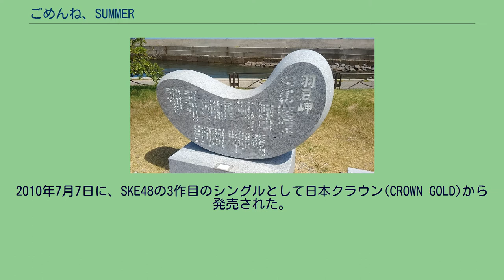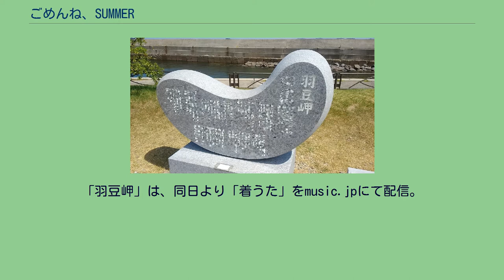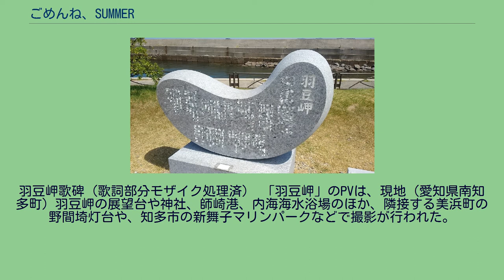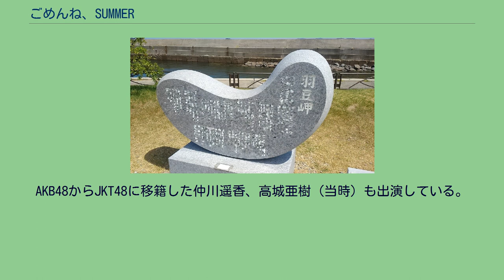ごめんね、SUMMER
「ごめんね、SUMMER」（ごめんね サマー）は、日本の女性アイドルグループ・SKE48の楽曲。
作詞は秋元康、作曲は俊龍が担当した。
2010年7月7日に、SKE48の3作目のシングルとして日本クラウン(CROWN GOLD)から発売された。
楽曲のセンターポジションは松井珠理奈と松井玲奈が務めた。
前作「青空片想い」から約3か月ぶりのシングルである。
SKE48のシングルとしては3枚目にして初めて通常盤が2タイプに増え、劇場盤と併せて全3タイプとなった。
「ごめんね、SUMMER」を歌う選抜メンバーは前作に続き7人で、2人が入れ替わった。
石田安奈と木﨑ゆりあが新たに初めて選抜に入り、木下有希子と小木曽汐莉が選抜から外れた。
選抜に入らなかったメンバーは、怪我で離脱している松下唯を除きいずれかのカップリング曲に参加している。
カップリングでは、前作の"チームB.L.T"が選抜以外全員だったのに対して、今作では2パートのアンダーガールズと、新たに"シアターガールズ"が組まれた。
アンダーガールズAの8人が歌う「少女は真夏に何をする？」は、周囲に反抗し真夏に思い切った行動をしてしまう少女の屈折した気持ちを歌う曲で、表題曲とは対照的。
アンダーガールズBの8人が歌う「羽豆岬」は愛知県知多郡南知多町に実在する羽豆岬をテーマにした懐かしさを感じさせるご当地ソングで、2012年10月に行われた楽曲人気投票コンサート「SKE48 リクエストアワーセットリストベスト50 2012」で1位に選ばれている。
これはこの曲の歌唱メンバーで2012年に卒業することを発表していた平田璃香子（当時チームSリーダー）に感謝し卒業を見送るファンの気持ちが込められたものだった。
シアターガールズが歌う「ピノキオ軍（シアターガールズver.）」は元々チームS 3rd Stage「制服の芽」公演の楽曲で、このシングルでは別のメンバー構成で再録されている。
キャッチコピーは「夏の太陽にあやまりたいくらい、君が好きだ」。
CD発売に先がけ、表題曲「ごめんね、SUMMER」は、2010年6月16日より「着うた」をレコチョクにて配信。
カップリングの「少女は真夏に何をする?」は、同日より「着うた」をDAM☆うたにて配信。
「羽豆岬」は、同日より「着うた」をmusic.jpにて配信。
「ピノキオ軍（シアターガールズver.）」は、同日より「着うた」をdwango.jpにて配信。
シングル・リリース記念として、各サイトにてスペシャル・コンテンツを期間限定開設。
「ごめんね、SUMMER」は夏がテーマの曲で、男の子が恋している気持ちを、海にまつわる言葉で表現している。
『CDジャーナル』によれば、性急な4つ打ちによるアップ・テンポな曲調で、夏らしいアイドル曲あるいは、サウンド・歌詞ともに王道のアイドル曲だと評されている。
通常盤のジャケットは、表が松井珠理奈と松井玲奈の2人で、通常盤Aでは松井珠理奈がメイン、通常盤Bでは松井玲奈がメインの構図。
2人は「W松井」などと呼ばれているが、2人だけの写真がジャケットとなるのは初めてだったという。
裏は2タイプともに石田安奈・木﨑ゆりあ・高柳明音・向田茉夏・矢神久美の選抜5人。
劇場盤のジャケットは、表が「ごめんね、SUMMER」の選抜メンバー7人で、裏が「アンダーガールズA」「アンダーガールズB」のメンバー各8人（計16人）。
牧野アンナが振り付けを担当し、ダンスはキレを持たせながらも"かわいらしい"振り付けが施されている。
サビの「ごめんね、SUMMER」の所では、「あちゃー」と頭を抱えるときのように右手を頭に付けてそれを頭から離す仕草で「ごめんね」を示して、「SUMMER」は読みの「さまー」を数字の3（さん）と繋げて親指・人差し指・中指の3本だけを開いた指のサインで表現する。
このサインは曲の最後の決めのポーズでも使われている。
また、同じくサビの「ハートにそっと 触れたくなった」の部分では、真ん中に立つメンバー（オリジナルでは向田茉夏）が両手でハートのサインを作り、それに前から重ねるように前に立つ2人（オリジナルでは松井珠理奈と松井玲奈の2人）が手を伸ばしながら指を合わせて同じハートを作る振りになっている。
これに続く「僕のいたずら」の部分では、1人（オリジナルでは高柳明音）がアッカ...